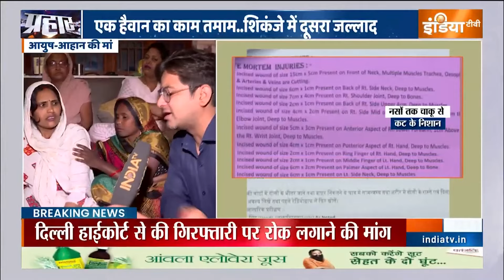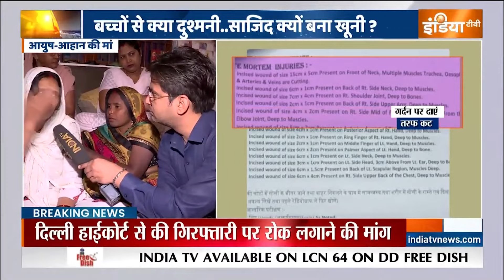Budaun Double Murder Big Update: साजिद-जावेद का प्लान, मां ने किया खुलासा | Sajid | Javed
आयुष-आहान की मां के आंसू थमने का नाम नहीं ले रहे हैं...उनके दो मासूमों को साजिद ने जिस हैवानियत से मारा...वो अब तक ये समझ नहीं पा रहीं हैं कि आखिर ऐसा क्यों किया...बच्चों से किसी की ऐसी क्या दुश्मनी हो सकती है...